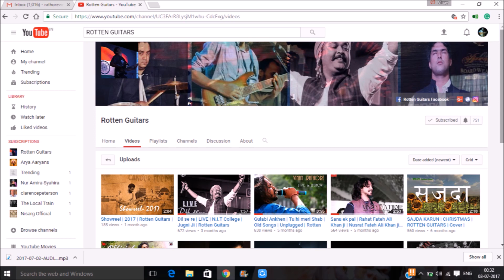Zara Tasveer Se Tu | Pardes | Easy Guitar chords | Musicwale | Learn Guitar in Hindi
Its the only platform for all music lovers especially guitar lovers to demand your songs and get complete guitar lesson for it.

About Musicwale

Musicwale brings facility for all Music Lovers to learn not just guitar but other Instruments like Keyboard, Harmonium, Tabla, Bass Guitar, Djembe, Song creation, Mixing and mastering, different formats of singing like Classical, Semiclassical, Folk, Western, Bollywood etc., Filmography & Videography & that’s not enough you can become a ’Music Teachers’ too.

Weekly Schedule

Alternate Wednesday - Q&A Live Session
Tuesday & Saturday - Our usual  Video Lessons

Originum Music

We love you all 💖
Musicwale